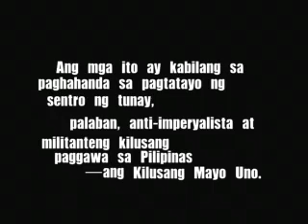Kasama sa Bawat Mayo Uno part1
Tampok ang pagkawala ni Ka Bel nitong nagdaang Mayo Uno (2009). Sa loob ng maraming dekada, kinatawan niya ang kilusang paggawa, at itinaas niya ang sulo ng pambansa-demokratikong kilusan at ng pandaigdigang pakikibaka laban sa imperyalismo.

 Patuloy ang pagpupugay sa kaniya ng sambayanang Pilipino. Bawat pagkakataon na nangunguna ang uring manggagawa sa laban ng mamamayan, at nagkakaisa at kumikilos ang mga inaaping sektor, buhay ang kaniyang alaala.